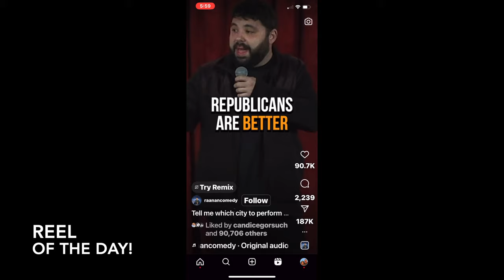RICK & KELLY'S DAILY SMASH! - Friday 2/24/2023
Rick & Kelly discuss coverage of the storm hitting California, share a clip of a segment on building your own charcuterie board for next week's "Rick & Kelly Show" on Patreon.com, read some choice viewer comments, reveal TWO Reels of the Day plus Ben Stiller defends Robert Downey Jr. and a review is in for "Cocaine Bear" IN THE NEWS!

Cast:
Kelly Leventhal
Rick Leventhal